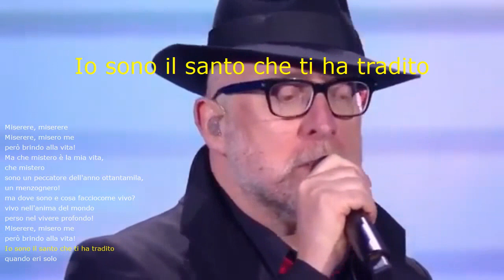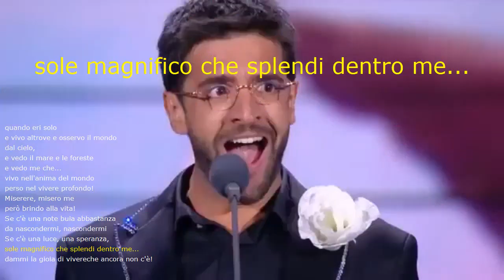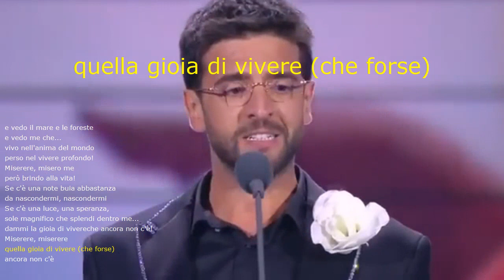Il Volo E Mario Biondi Miserere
Il Volo E Mario Biondi   Miserere Video Musica e Testo